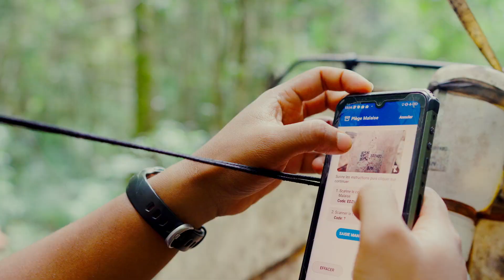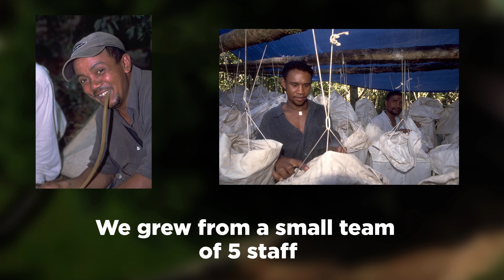Madagascar Biodiversity Center, a Malagasy NGO based in the capital Antananarivo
Welcome to the Madagascar Biodiversity Center, a Malagasy NGO based in the capital Antananarivo.  The Center opened in 2006 and grew out of a passion to document the spectacular diversity of insects on Madagascar. From the local people we encountered on our expeditions across the country, we learned that forest protection isn’t possible when those living nearby are hungry.

At MBC we focus our science to develop innovations and tools to reverse this downward spiral of increasing malnutrition and stem forest loss.  At the core of all our research in biodiversity and food security, is the training and mentoring of future Malagasy scientists.

We invite you to learn more about the leadership training at MBC, our efforts to measure biodiversity, and our insect-fortified food innovations for the nutrition of people, animals, and plants.